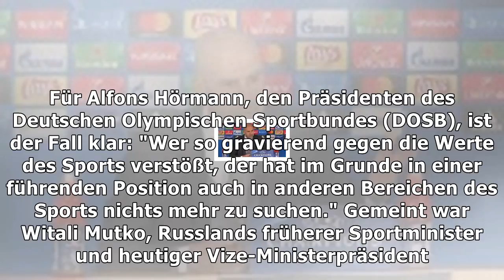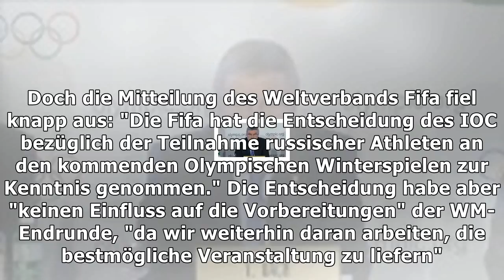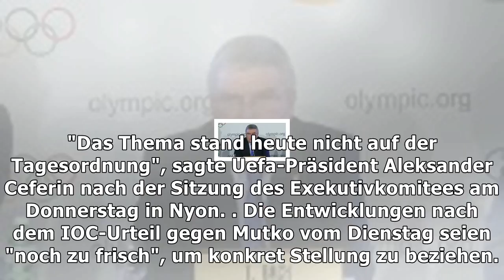Nach doping-skandal: ist das der richtige gastgeber? | Nachrichten Deutschland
Nach doping-skandal: ist das der richtige gastgeber?
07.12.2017, 19:38 Uhr | sid, t-online.de Russlands Vize-Ministerpräsident Witali Mutko am Rande der WM-Auslosung in Moskau. (Quelle: ITAR-TASS/imago) Russlands Vize-Ministerpräsident Mutko ist als Verantwortlicher für das jahrelange Doping in seinem Land lebenslang von den Olympischen Spielen ausgeschlossen worden. Doch die Fußball-WM darf er weiter organisieren. Die großen Verbände ziehen den Kop...